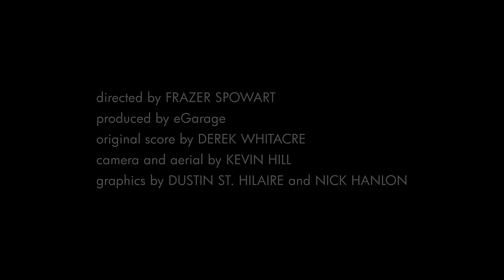Furious Outlaws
Magnus Walker and Sung Kang are two car enthusiasts cut from the same cloth. We were there to capture the key swap of "277" and FuguZ and our cameras rolled as they drove each other's iconic builds on the famed Angeles Crest Highway.